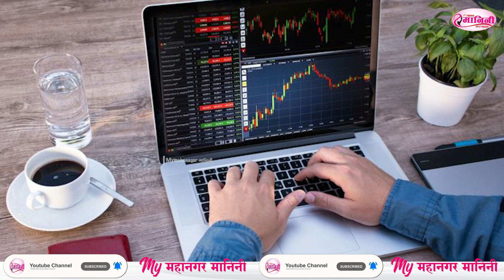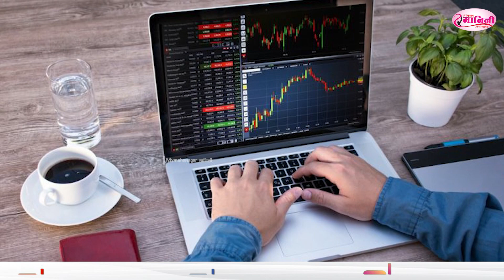Mother And Daughter : मुलींना शाळेत न पाठवणारी आई, नक्की काय आहेत या आईचे विचार ...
मुलींना शाळेत न पाठवणारी आई, नक्की काय आहेत या आईचे विचार ...

EMM98 I PCS95